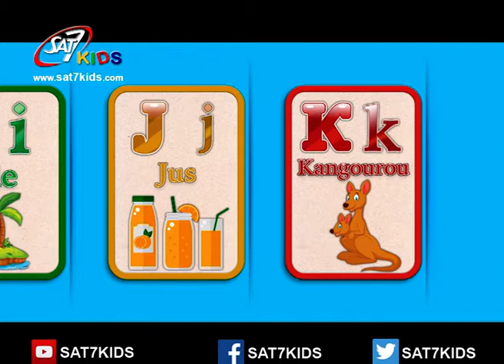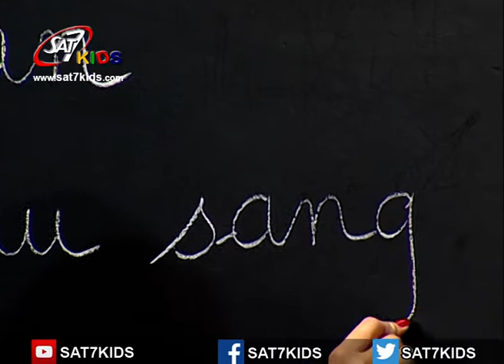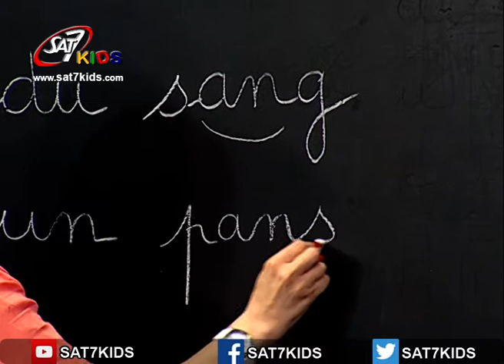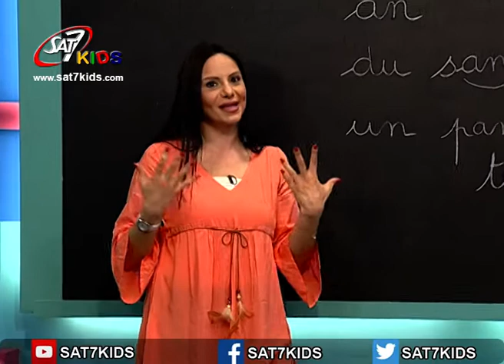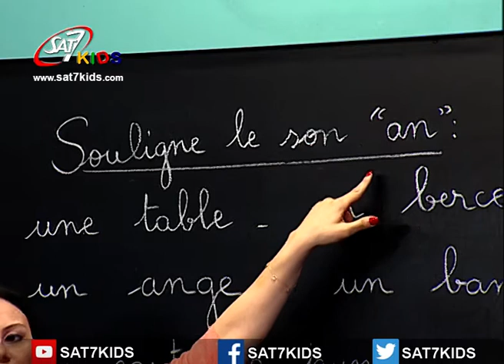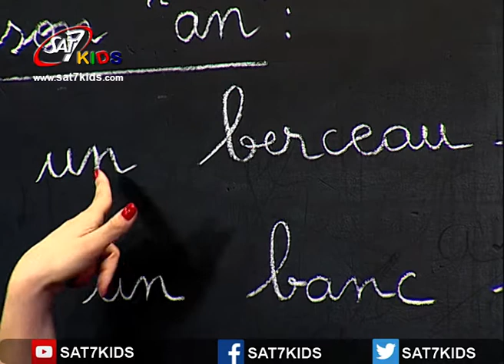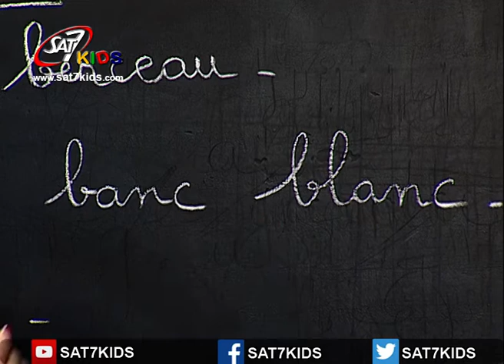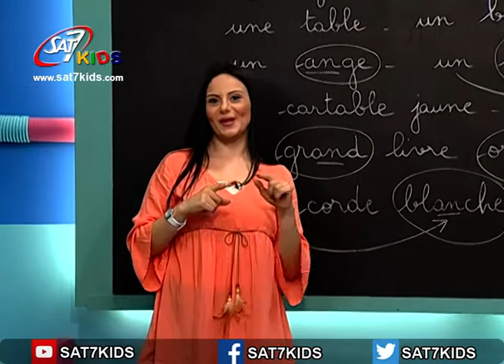SAT-7 KIDS - My School مدرستي S3/E38 - French Segment - فقرة الفرنسي